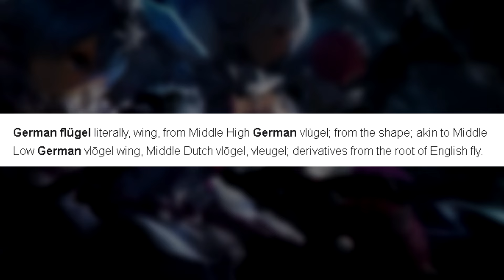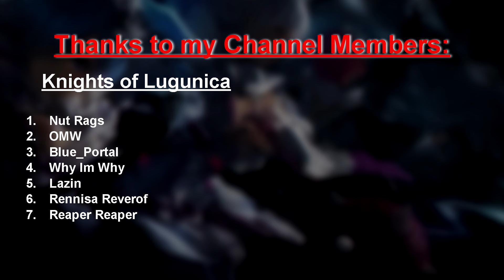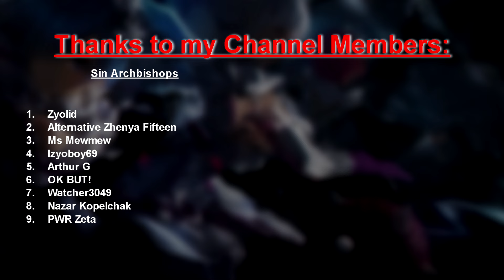Subaru's Crossdressing Hobby | Re: Zero Explained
Did you know that subaru crossdresses and has a separate persona he undergoes called Natsumi Schwartz? This is something not in the anime and you'll only know about it if you're up to date on arc 7 or read the side stories of re: zero